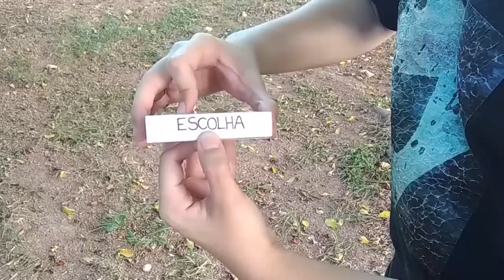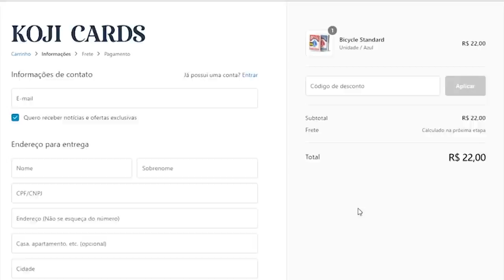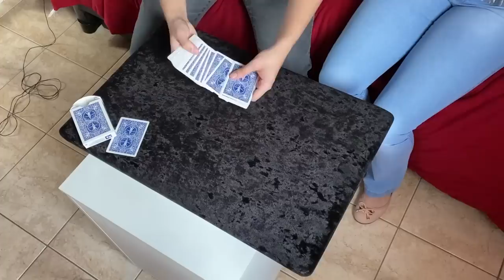DESCUBRA UMA CARTA PELA MENTIRA (MÁGICA) - TUTORIAL